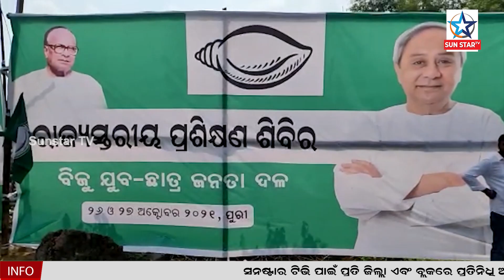BJD Organizes Training Camps For Its Youth & Students Wings In Puri Ahead Of Panchayat Polls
ଡିଜିଟାଲ ମାଧ୍ୟମରେ ଲୋକଙ୍କୁ ଯୋଡ଼ି ଘରେ ଘରେ ଫାଇଭ୍-ଟିର ସଫଳତା ଦେଖାଇବା ନେଇ ଆରମ୍ଭ ହୋଇଛି  ବିଜୁ ଯୁବ ଓ ଛାତ୍ର ଜନତା ଦଳର ପ୍ରଶିକ୍ଷଣ ଶିବିର, ପ୍ରଥମ ଥର ପାଇଁ ଦଳର ସମସ୍ତ ୩୧୪ ବ୍ଲକ ସଭାପତି ଓ ୧୧୯ ପୌର ସଭାପତିଙ୍କୁ ଦିଆଯାଉଛି ଟ୍ରେନିଂ,ପଞ୍ଚାୟତ ନିର୍ବାଚନରେ ଯୁବ ଓ ଛାତ୍ର ଗୋଷ୍ଠୀର ବଡ଼ ଭୂମିକା ରହିଛି ସେମାନଙ୍କୁ ନେଇ ବିଜୟର ରୋଡମ୍ୟାପ ପ୍ରସ୍ତୁତ କରିବ ବିଜେଡି